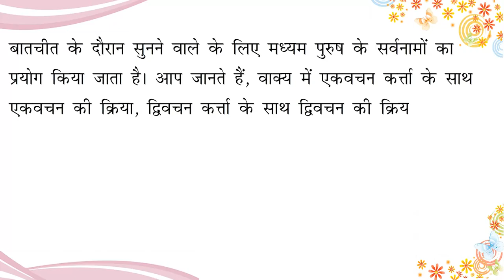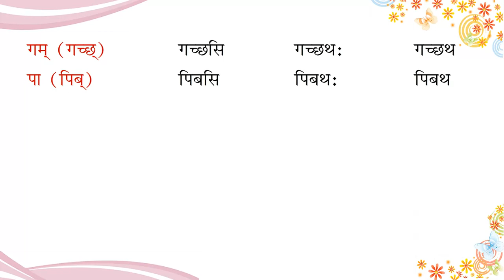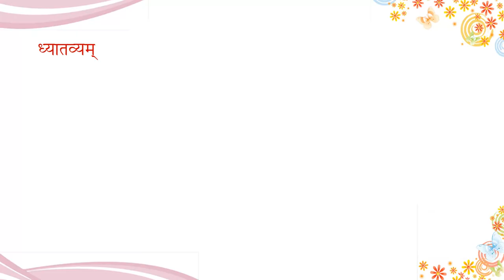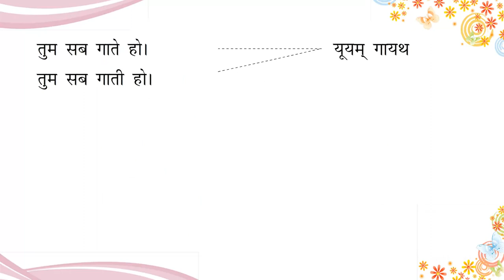मध्यम-पुरुषः (युष्मद्)_(Aanandam Sanskrit Readar 5 Ver 2)_Chapter 9